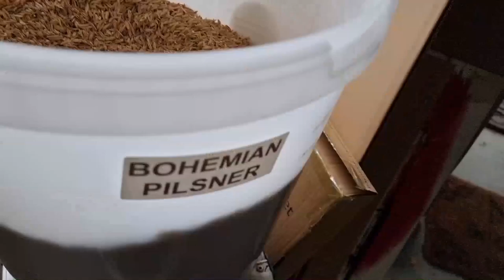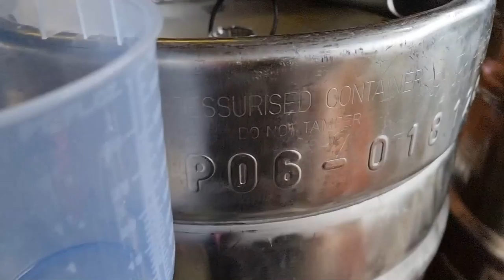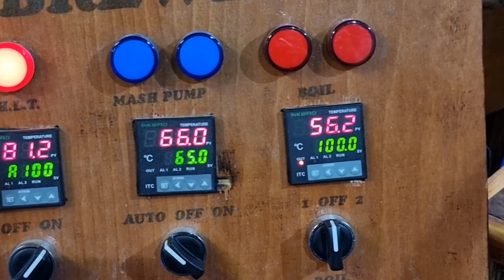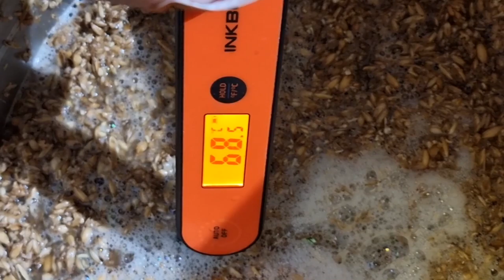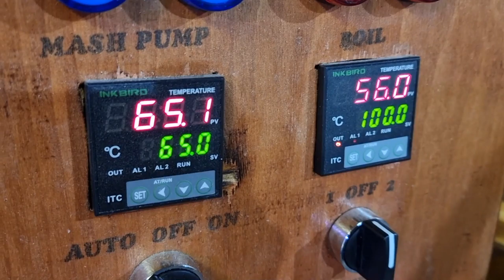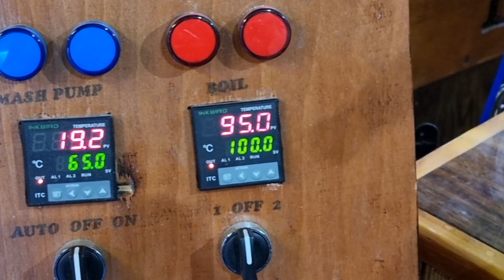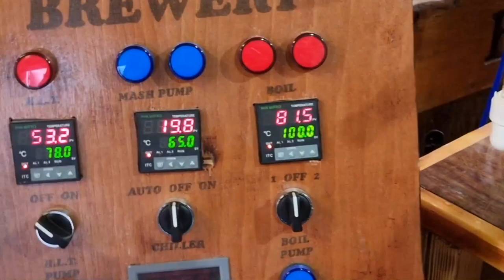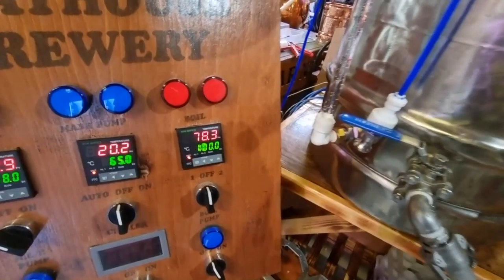BREW - Marching On - Part One - Grain To...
My First Kveik yeast brew...